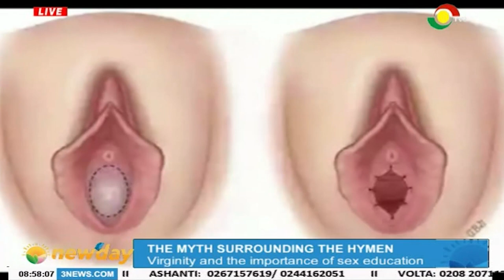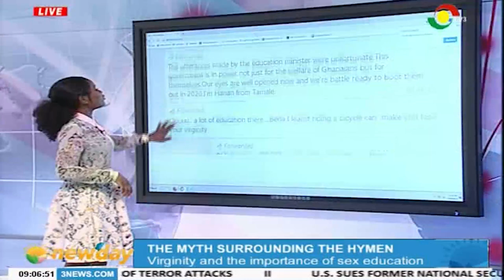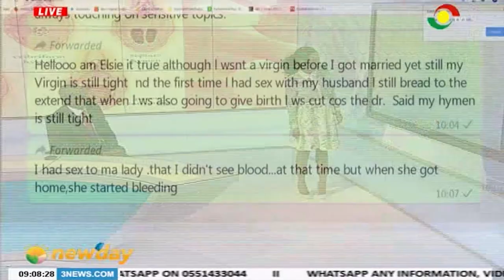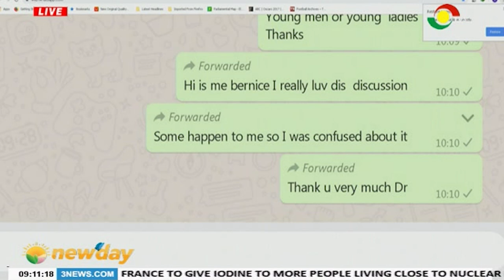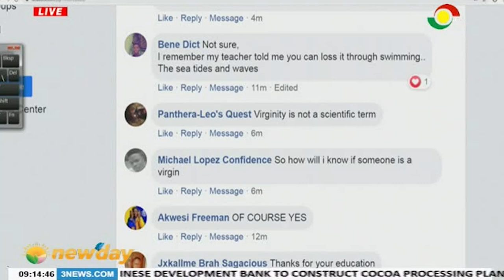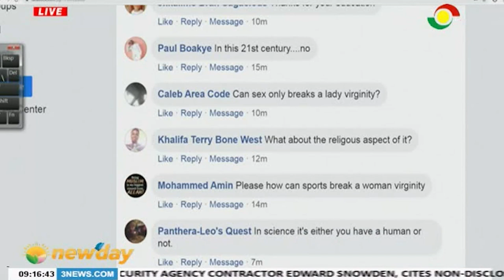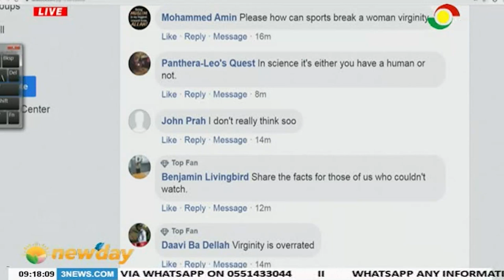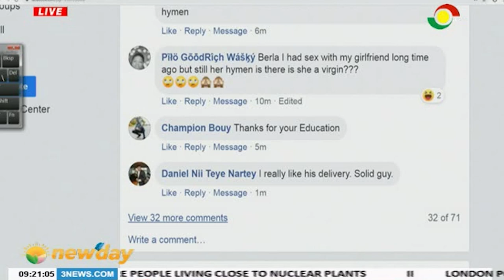The myth surrounding virginity